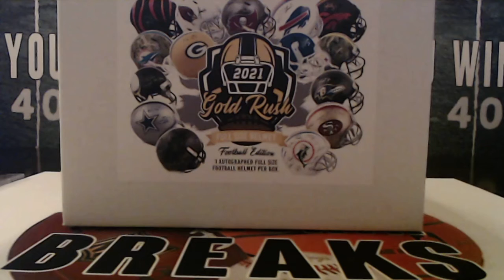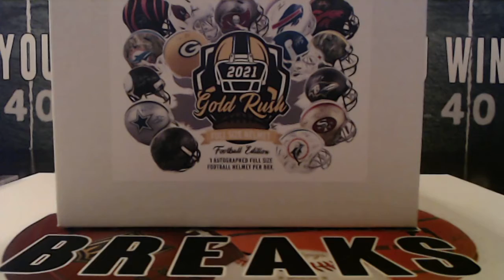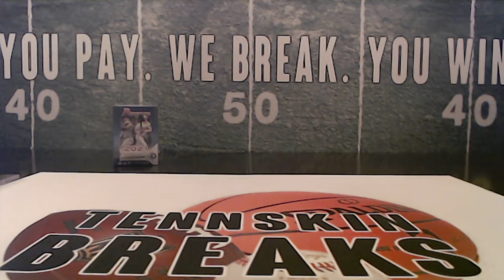5/23/21 - 2021 Gold Rush Autographed Full Size Helmet 1 Box Break